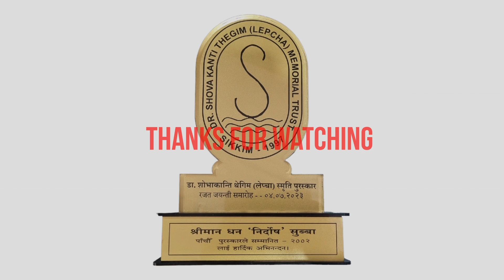WITH DEEPEST GRATUTUDE🙏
WITH DEEPEST GRATITUDE @dhanb.selingsubba2136

Dear Dup Tshering sir,

Namaskar! I arrived home, overwhelmed with gratitude and the warmth of your love. Your thoughtful gesture has truly touched and inspired me. To me, literature is not just about writing words to be bound in a book; it is a path that encourages us to think of others and strive to be better human beings.

Your unwavering encouragement and support have instilled a deep sense of sincerity within me, leading to my recognition with the National Award for Innovation in Educational Administration in 2017-18. I owe this achievement to you and the Dr. Shova Kanti Thegim (Lepcha) Memorial Trust.

Over the past year and a half, I have been diligently working on a history book entitled "Development of Modern Elementary Education in Sikkim till 2021 CE." I am hopeful that by 2024, the book will be completed, showcasing the progress and evolution of education in Sikkim.

I cannot thank you enough for everything you have done. Your belief in me and your support have been instrumental in my accomplishments. I am truly grateful for your presence in my life.

Dhan 'Nirdosh' Subba